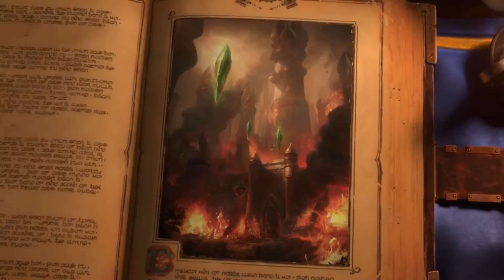Covert Ops Missions, Dehaka, and the Old Gods